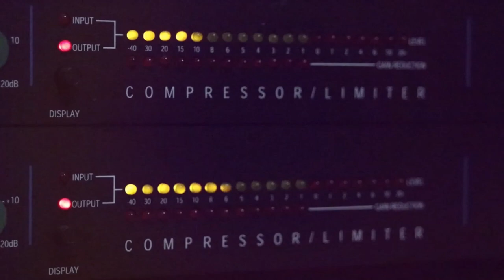دحية يا ربعي 2020 جديد الفنان باسل جبارين حفلة عاهد اسعد ارطاس بيت لحم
دحيه سالم
  دحيه ايمن
 دحيه معين
 دحيه الزعبور
  دحيه عماد
  دحيه يا
  دحيه يوسف
  دحيه ابو
  دحيه بدويه